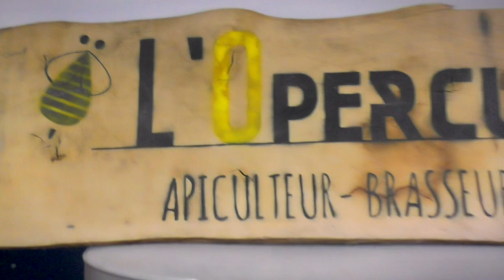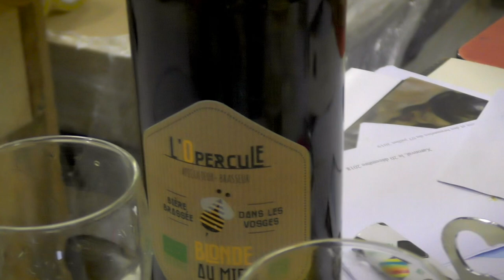La vallée du Rabodeau en Gyroroue en plein hiver. Ca caille la mort.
Balade hivernale dans les Vosges en gyroroue autour de Senones dans le pays des Abbayes organisée par Les Wheelers d’Alsace.
↓↓↓ plus d'infos (liens etc.) ↓↓↓

Roue: Gotway Tesla 1020Wh
Distance : 30km environ
Température : entre -5 et 2°C environ

Merci à l’Office du tourisme de Senones pour la visite improvisée, ainsi qu’à Maxime et Damien les brasseurs/apiculteurs de l'Opercule pour la visite de leur brasserie artisanale !

Vidéo réalisée le 3 janvier 2019